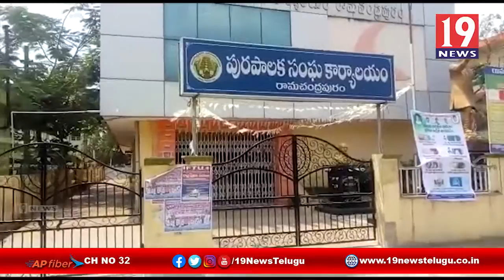రామచంద్రపురం లో జనతా కర్ఫ్యూ బంధు కు జనం జై - తూర్పుగోదావరి జిల్లా